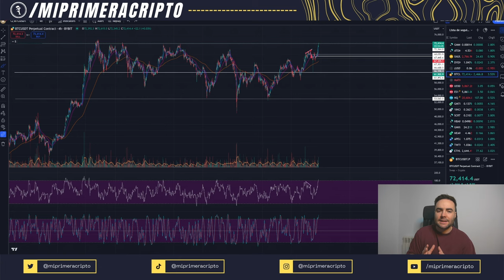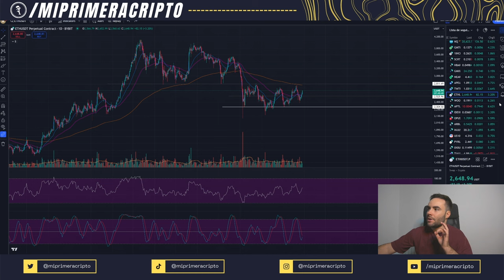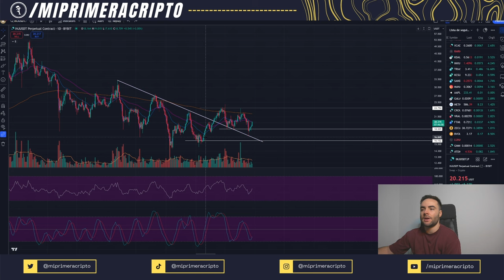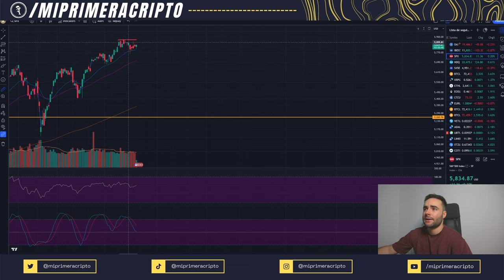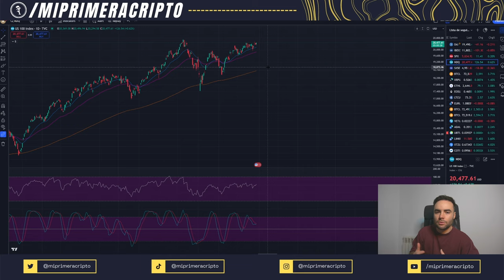¿Nuevo ATH de Bitcoin? ⚡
En el vídeo de hoy analizamos la situación actual de Bitcoin, y como ha repercutido su subida en las Altcoins.

00:00 Intro
02:05 Inicio Análisis Bitcoin
03:34 ¿Qué esperamos en BTC?
05:31 Altcoins
06:05 Situación de Ethereum
07:14 ¿Qué esperamos en las Altcoins?
10:07 Inversiones Tradicionales
11:57 Conclusiones